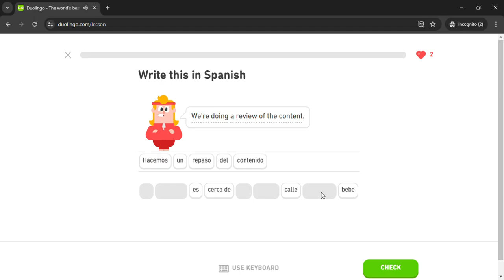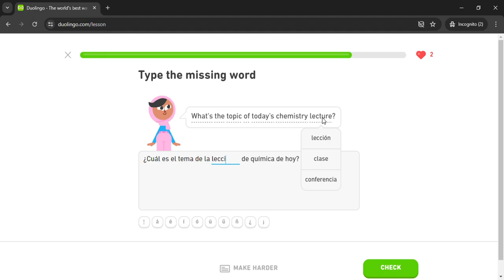Duolingo #2316 Spanish - English (Part 102 - Spanish Test)